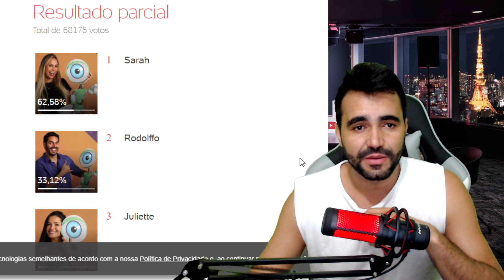ENQUETE UOL BBB 21 JÁ DEFINE O ELIMINADO ENTRE RODOLFFO, SARAH E JULIETTE